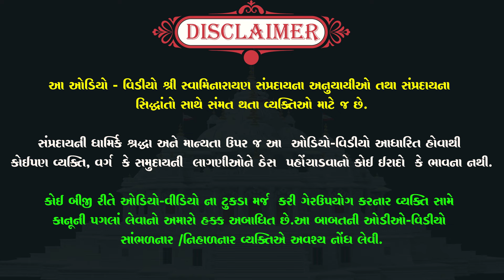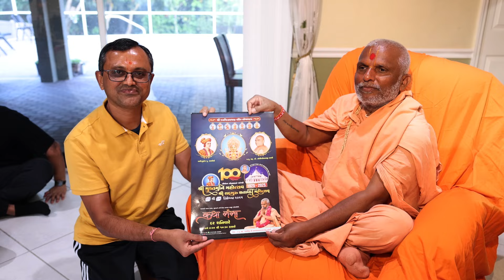Pu. Guruji Vichran | 1 - 10 May , 2024 | Aarsh Darshnam